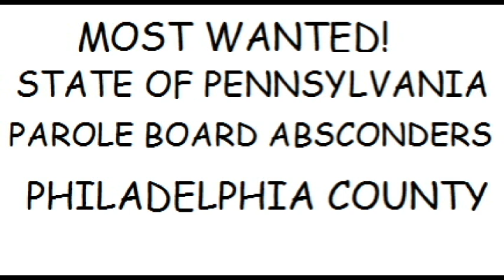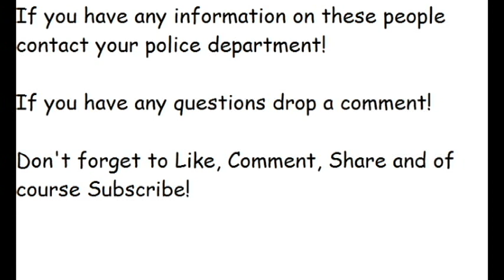Pennsylvania's Most Wanted (Pennsylvania Parole Absconders- Philadelphia County- S's) PPA